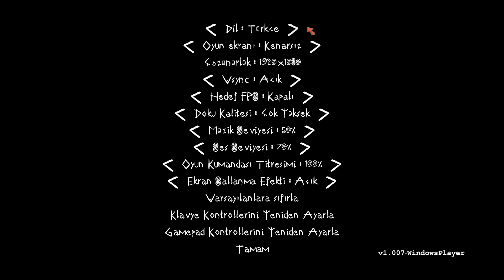Judero rpg indie game gameplay